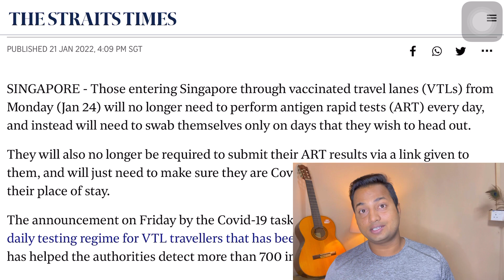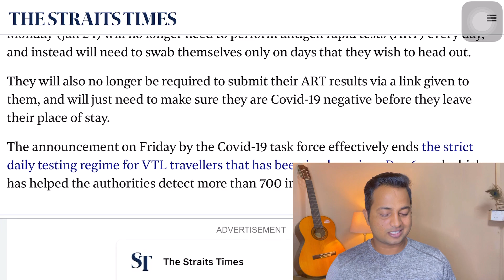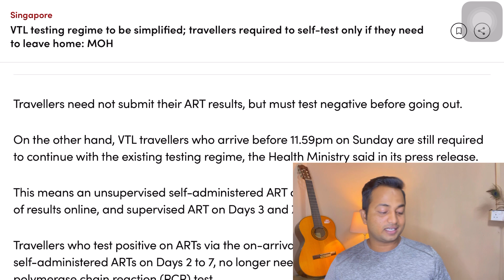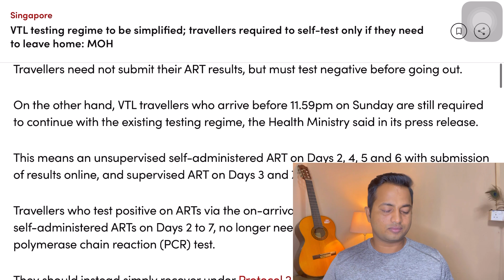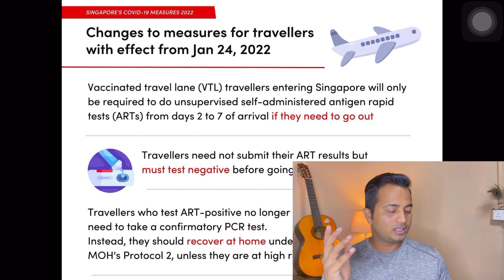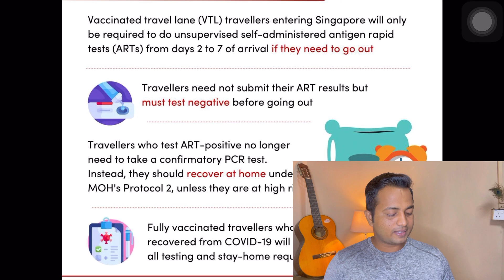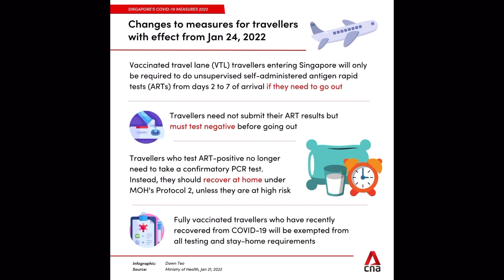Latest News For VTL Flights | Re-Selling VTL Flights Ticket From India To Singapore | New Rules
In this video I’m talking about What Re-Selling VTL flights Ticket From Others Countries To Singapore |

News Link:-
VTL travellers to take ART only if they leave home, no need to report results

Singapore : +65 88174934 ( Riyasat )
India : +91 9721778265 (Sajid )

If any one want to ask me anything about Study in Singapore welcome 🙏